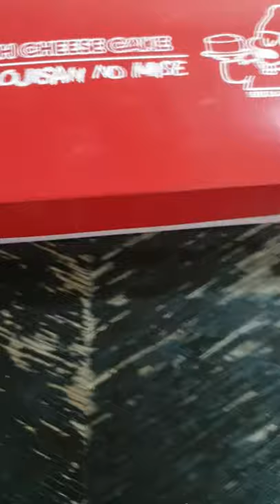Isetan macaroon in Klcc